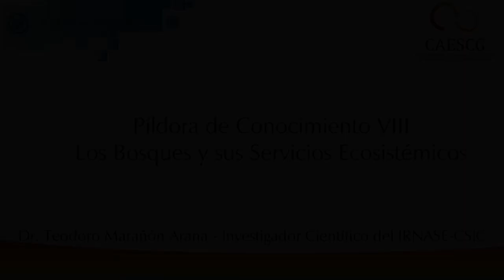Píldora de Conocimiento VIII - Bosques y servicios ecosistémicos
El Dr. Teodoro Marañón Arana, Investigador científico del IRNASE (Instituto de Recursos Naturales y Agrobiología de Sevilla, CSIC), nos explica la importancia de los bosques como fuente de servicios ecosistémicos de gran valor.